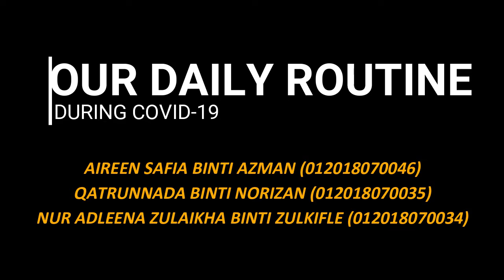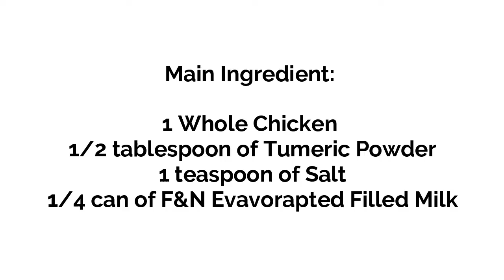OUR DAILY ROUTINE DURING MCO FOR PEC 800 HEALTH AWARENESS CAMPAIGN (Sir Ezzad Ghuzlan)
Aireen, Adda, and Nini's major project assignment